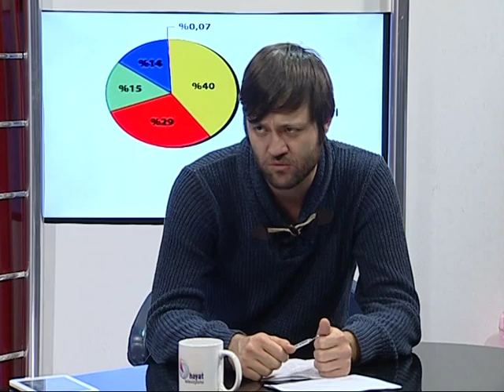Zimbabwe'den Sevgilerle Seçim Özel - Bölüm 4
1 Kasım 2015 seçimleri sürerken Zimbabwe'de de seçim heyecanı vardı. Sadi Celil Cengiz, Zimbabwe'nin Bayburt milletvekili adayı Çetin Tankoç'u konuk aldı.

Zimbabwe'nin seçim sonuçları vekil adayı Çetin Tankoç'u acı, elem ve ıstıraba sürüklüyor. Tankoç halka sitem edecek olsa da hemen vazgeçip bir dahaki seçimler için kolları sıvayacağının mesajını veriyor.